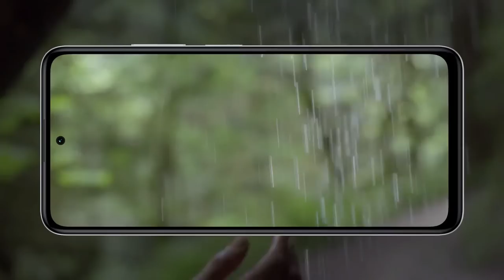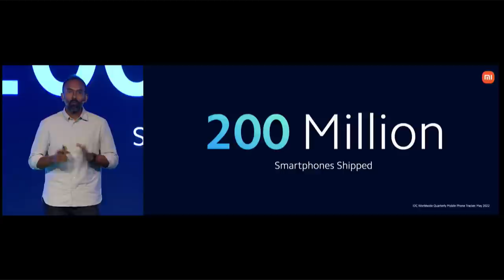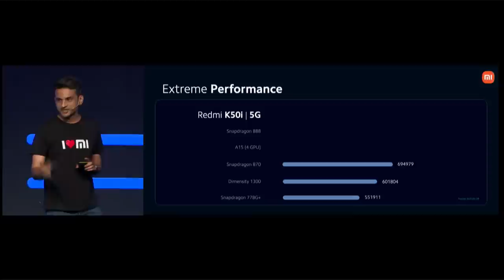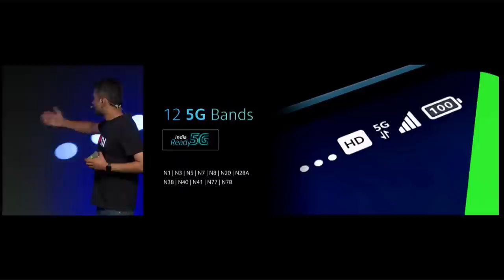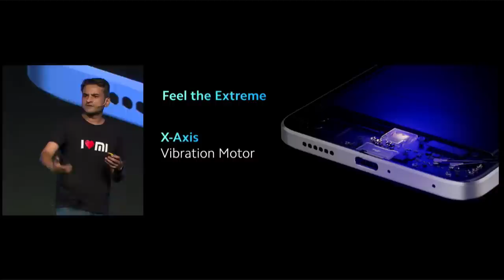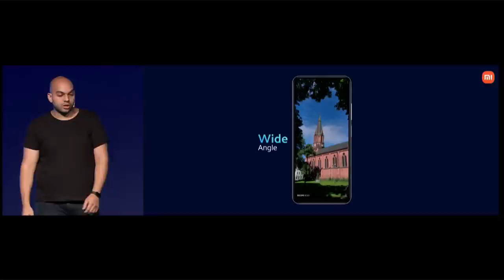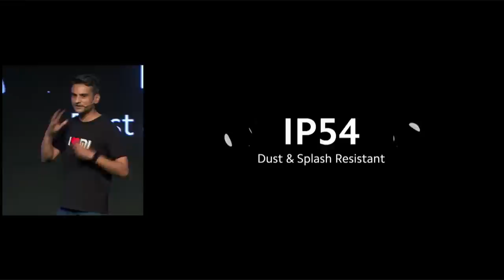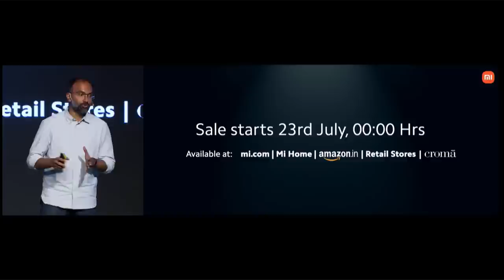Redmi K50i 5G Launch Event | Live Extreme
Join us for the launch of Redmi K50i 5G & RedmiBuds3Lite as we mark the return of the iconic RedmiKSeries in India.

Be a part of the conversation using the hashtags RedmiKIsBack, LiveExtreme and RedmiK50i.